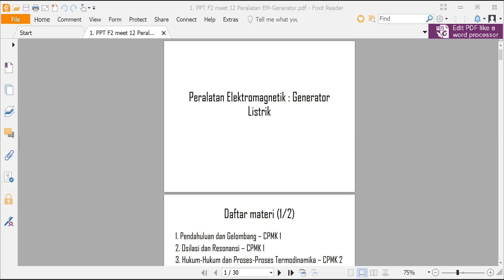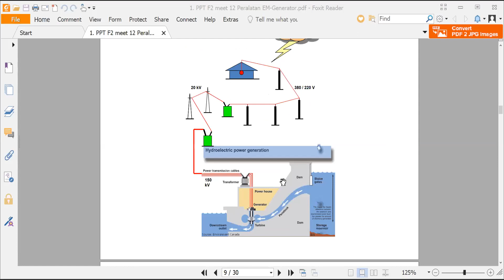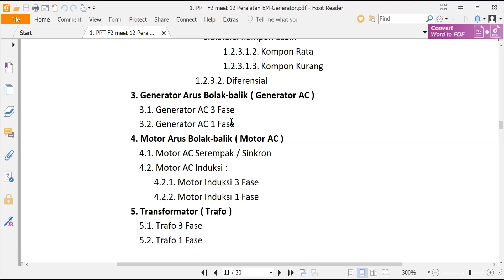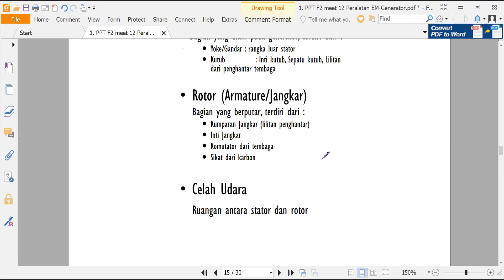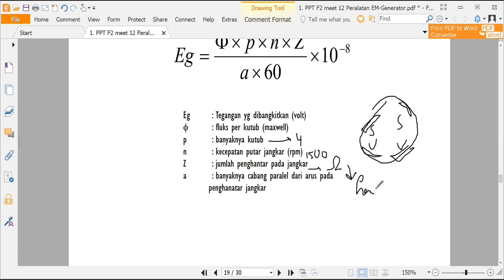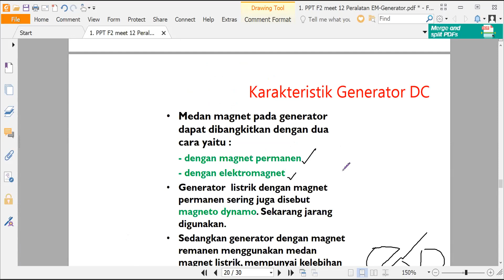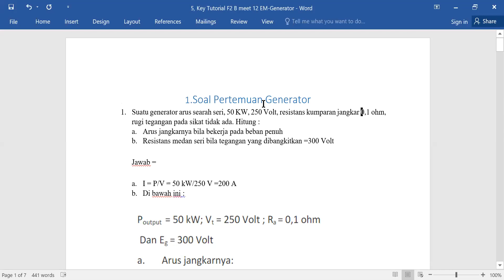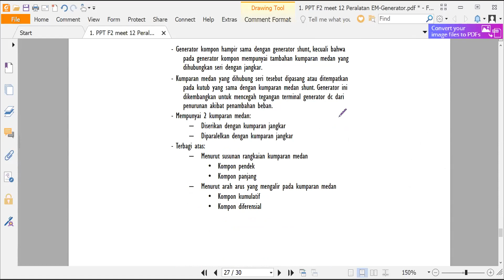Peralatan Elektromagnetik - Generator